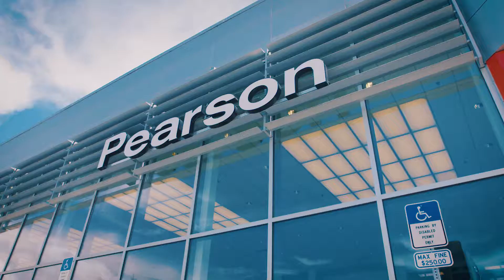Pearson Testimonial - Sheriza Khan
The experience our customers have at Pearson Nissan is what sets us above the competition!